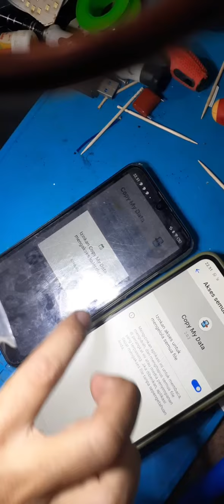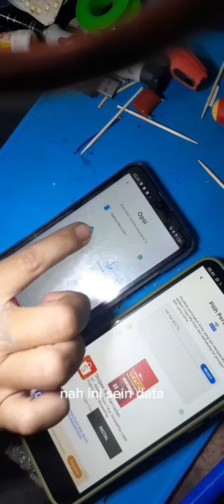WOW!!! Mindahin data tercepat cuman gini aja 😱